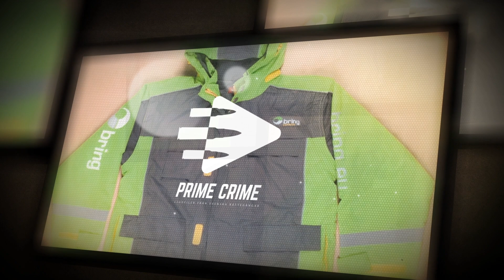Beställningsmordet på fyrbarnsmamman i Haninge - ES, Vittne, Inspelning 1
BESTÄLLNINGSMORDET PÅ FYRBARNSMAMMAN i HANINGE DEL 28/37

Ett av de kanske mest uppmärksammade morden i Sverige från 2010.

Mordet i Haninge skedde 24 juli 2010. En fyrbarnsmamma öppnade dörren åt ett bud med Bring jacka. Då sköts hon till döds när hon hade sin tio månader gamla son i famnen och hennes övriga barn befann sig i hemmet.

En av hennes döttrar såg hur mördaren slog med pistolkolven mot mamman medan hon låg död på marken.

Emad Aboras, som är far till sonen, och som beordrat mordet på fyrabarnsmamman, dömdes tillslut av Svea hovrätt till livstids fängelse.

Hokan Goran (den misstänkta skytten) dömdes till livstidsfängelse i tingsrätten men friades i hovrätten.

Enligt Svea Hovrätt låg en infekterad vårdnadstvist bakom mordet.